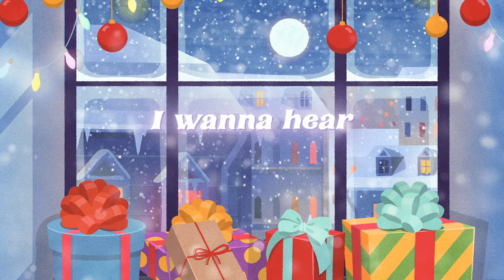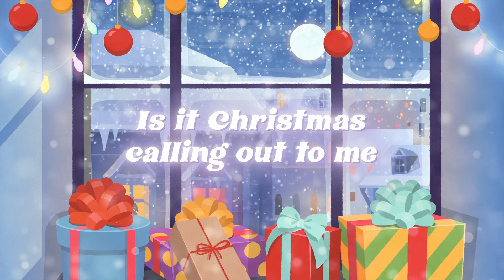Norah Jones - Christmas Calling (Jolly Jones) Lyric Video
Lyrics:
I wanna hear the music play
I wanna dance and laugh and sway
I want a happy holiday
For Christmas

I could call you on the phone
Sing a song that feels like home
Instead of feeling all alone
This Christmas

And the snow is falling, can’t you see
Is it Christmas calling out to me

If I could be with you tonight
Beside a fire shining bright,
I’d open up to all your light
This Christmas

’Cus mistletoe hangs over me
I’m looking all around for glee
So Santa give me what I need
For Christmas

And the friends who feel like family
Well they’re secret angels holding me

I wanna be a Jolly Jones
I’ll sing a song that feels like home
This Christmas

Music video by Norah Jones performing Christmas Calling (Jolly Jones) (Lyric Video).